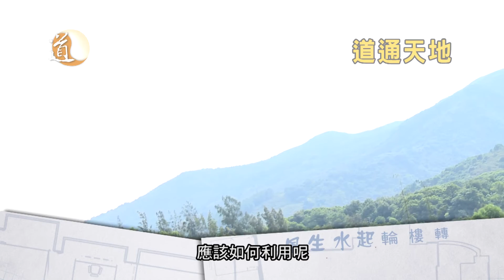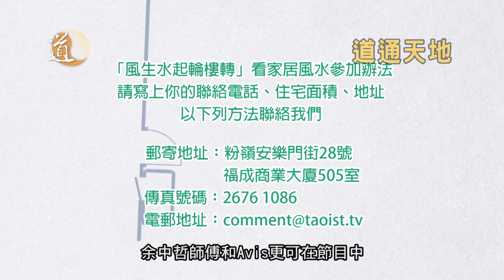風生水起輪樓轉(丙申年) 第九集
今集攝製隊會探訪一位住在東涌的家庭觀眾。東涌鄰近機場，附近又多大型基建設施，這會對風水地運帶來什麼影響呢？除了室內設計師Avis的意見外，余中哲師傅又會講解「門對門」等一些風水學常見的現象。

如大家希望我們到訪貴宅，提供風水及室內設計的意見，歡迎寫上你的電話、住宅面積及地址，與我們聯絡。方法如下：
郵寄：粉嶺安樂門街28號福成商業大廈505室，或
傳真：26761086，或

主持：譚嘉荃
嘉賓：余中哲師傅、室內設計師Avis